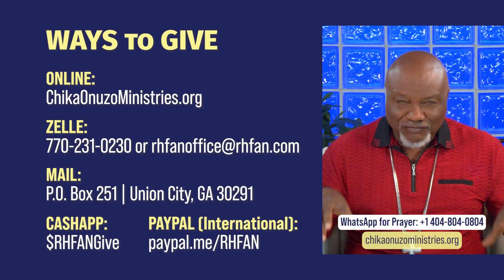240620 | Supernatural Relationships